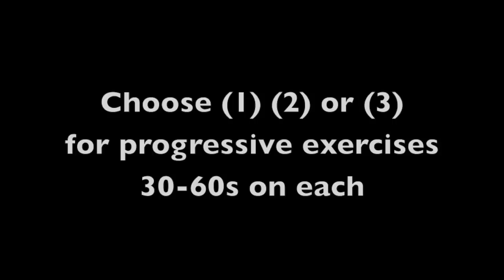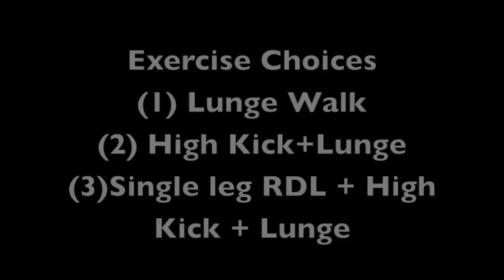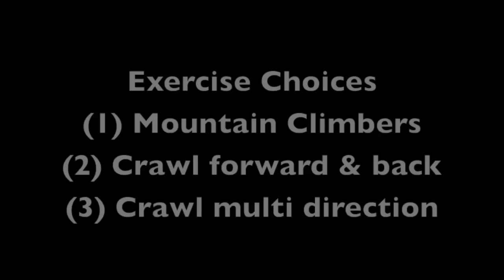RGS Rugby Warm Up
Warm up to be performed before field and gym based training